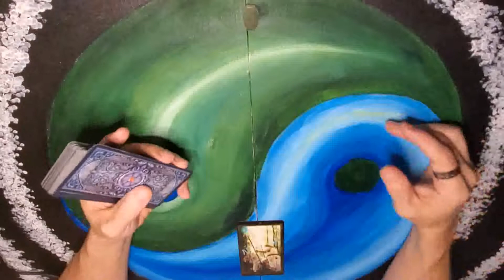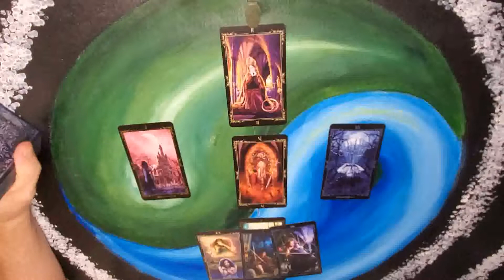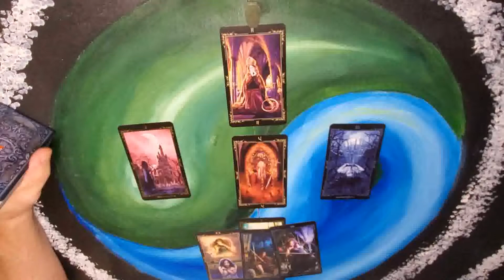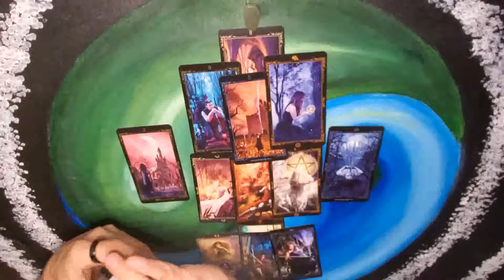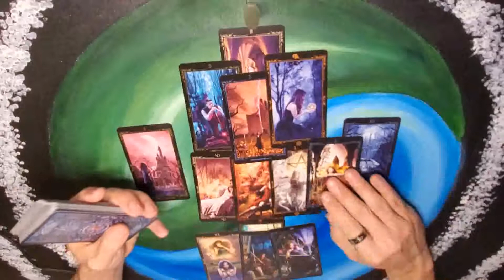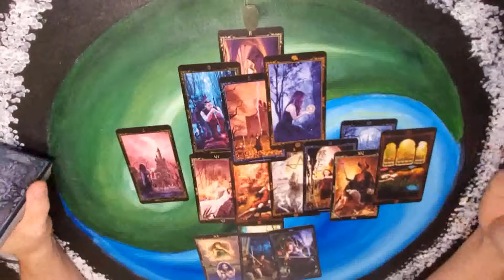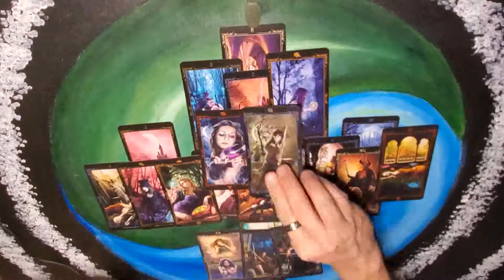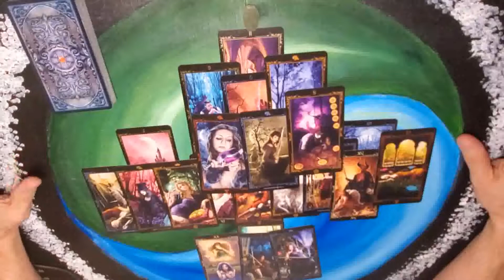Cancer - Indecision - where will it lead you? Feb 8-14